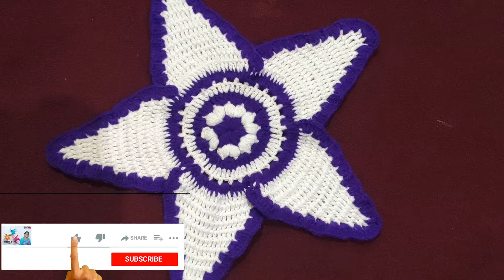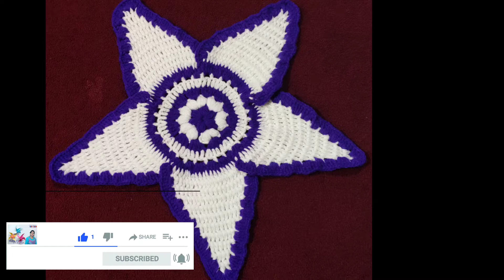Thalposh crochet Rumal design | Beautiful crosia thalposh crochet design | DIY Table Mat